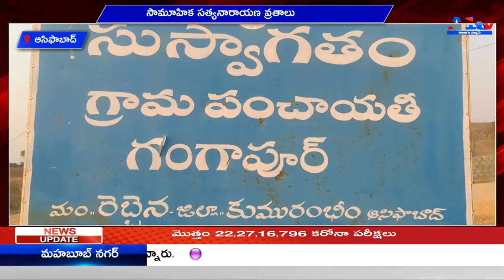ఆసిఫాబాద్ సామూహిక సత్యనారాయణ వ్రతాలు || A1TV TELUGU